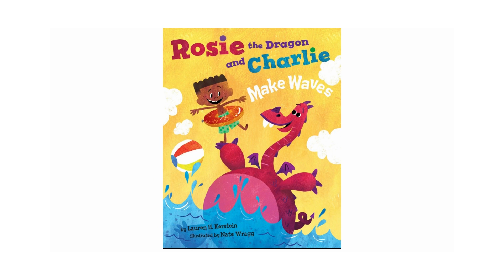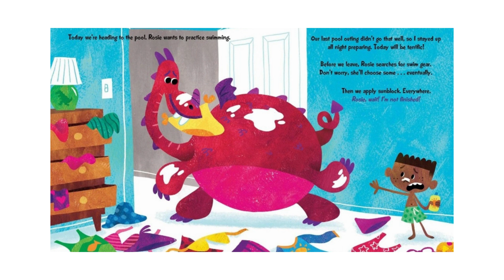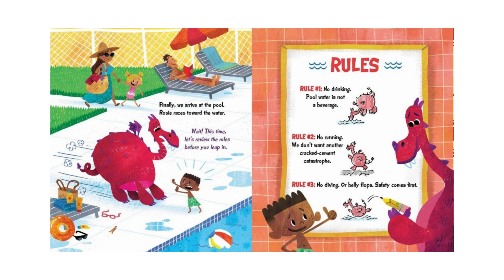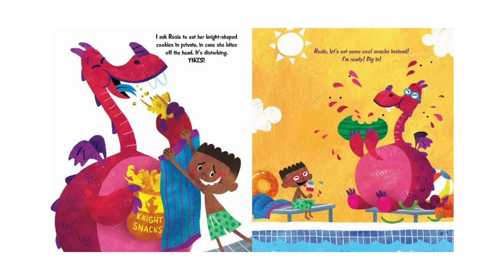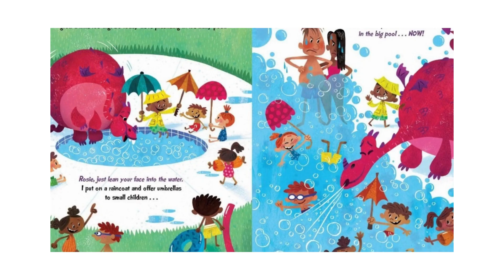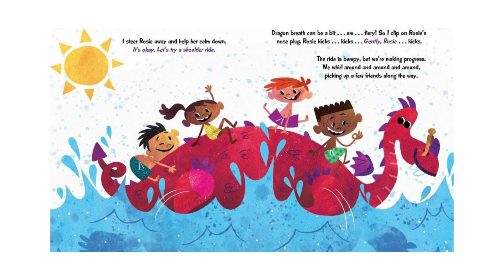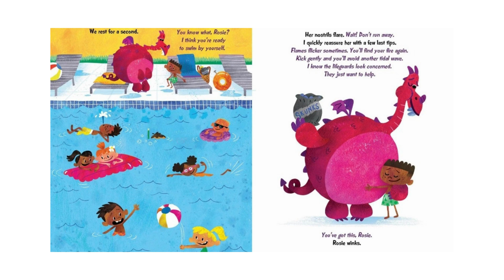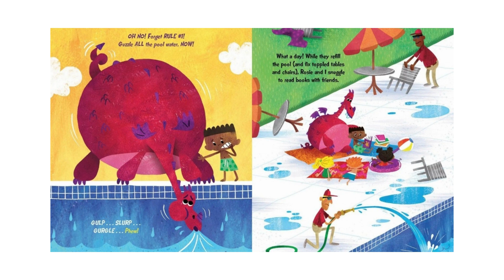Kids Books Read Aloud: Rosie the Dragon and Charlie make Waves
Today we are reading Rosie the Dragon and Charlie make Waves

Welcome back to Reading Time With Didi Neish. Here you will find a wonderful collection of different books that we will bring to life. To help you learn, grow you imagination. Help you express yourself,  expand your dreams.  Take you on fun and wild adventures and to just have a joyful and fun time reading together. These videos may be used at bedtime, for reading time, in the classroom, on the go or just for reading fun. Together we can read aloud and grow our love for reading and learning through the joys of books. Welcome to Didi Neish's Reading Family. I am excited to see how much we grow.

Please support the Authors, Publishers, and illustrators of these fantastic books by purchasing a copy for your home library or borrowing a copy at your local library.

Thank you so much for your support and watching!